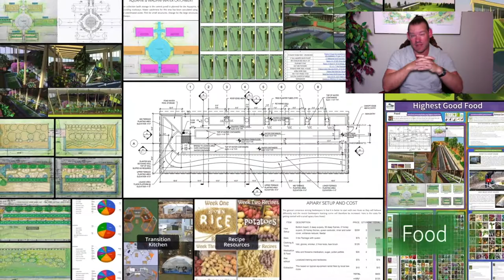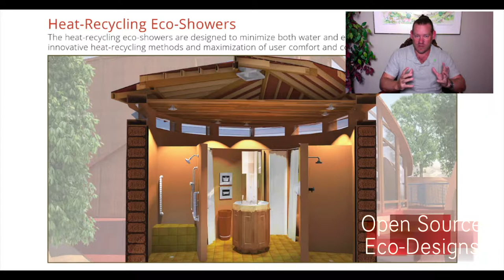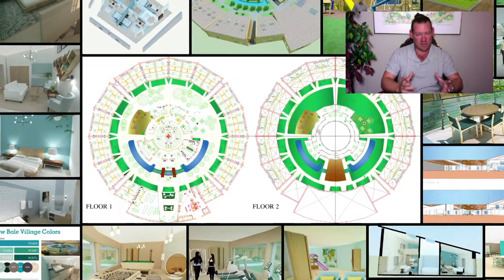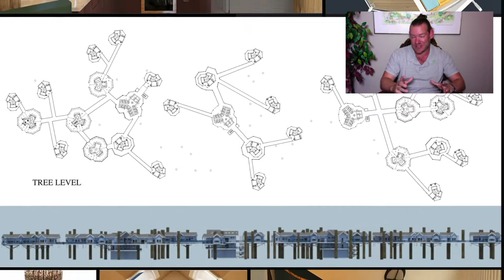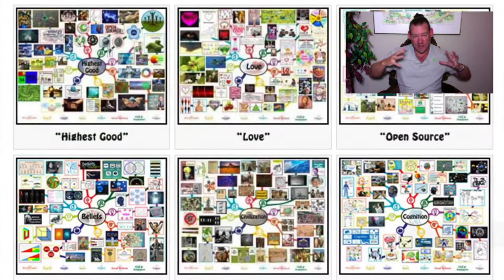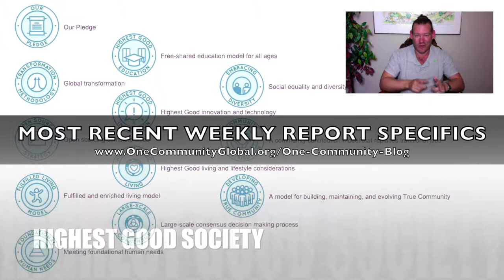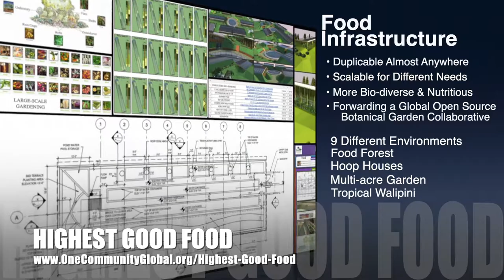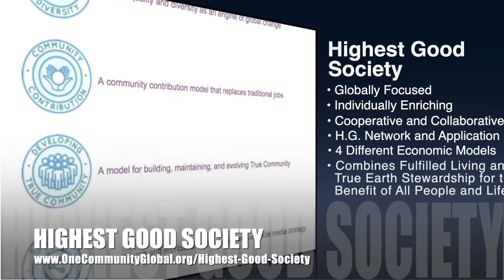One Community Weekly Progress Update #341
A New Paradigm for Eco-Living | Global Collaboration | Open Source Cooperation | Sustainable Energy | Global Sustainability | Sustainable World | Green New World | One Community | Weekly Progress Update #341 Specifics are

THIS WEEK'S TOPIC: A New Paradigm for Eco-Living

Artist: VUKE